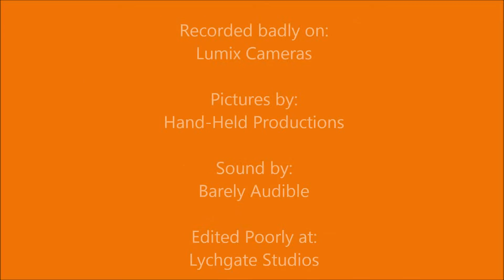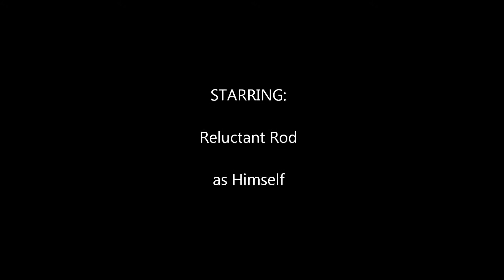RockinRodLive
Red-necked Crake recorded at Kingfisher Park, Julatten, Audtralia on 27 October 2015